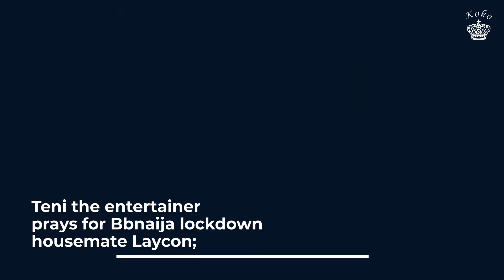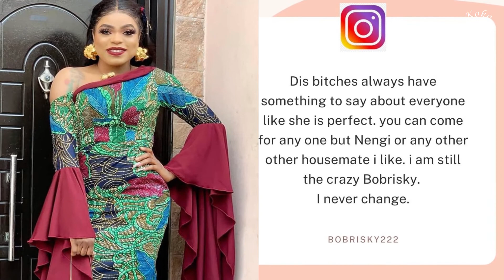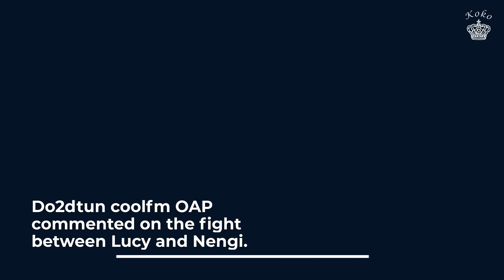Celebrity reaction to bbnaija lockdown housemates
Celebrities are taking it to another level on behalf of the BBNaija lockdown housemates.